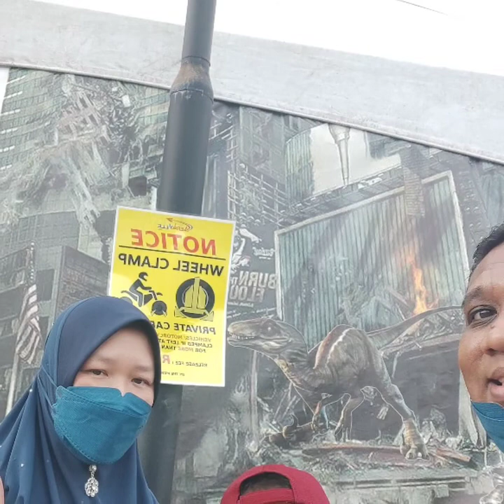Dinasour Borneo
Dinasour merupakan haiwan reptilia yang mendiami bumi hampir 230 juta tahun dahulu, yakni pada zaman Mesozoik yang merupakan "Zaman Dinosaur". Perkataan "dinosaur" bermaksud "cicak yang dahsyat" dalam bahasa Greek dan pertama digunakan oleh Dr Richard Owen untuk menggelarkan haiwan-haiwan ini pada tahun 1842.